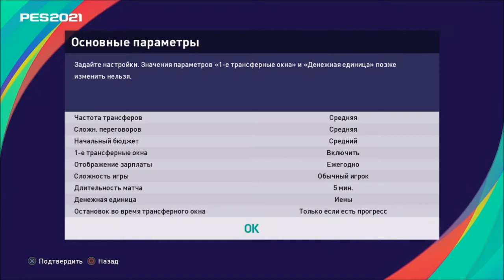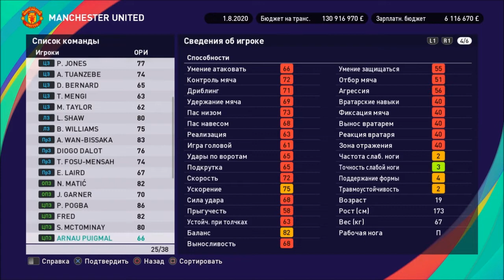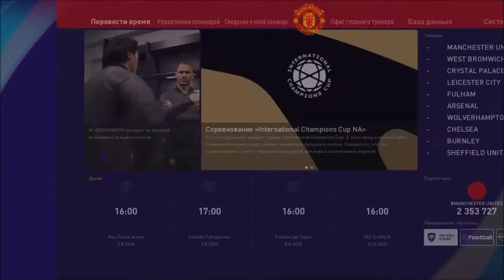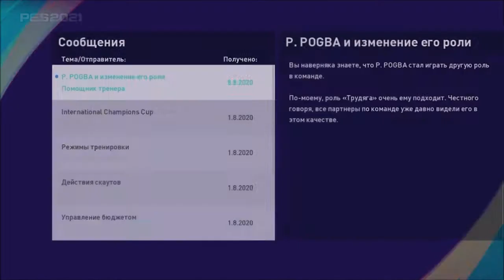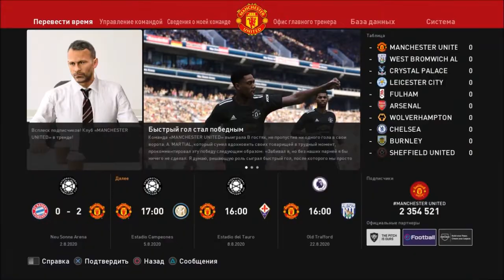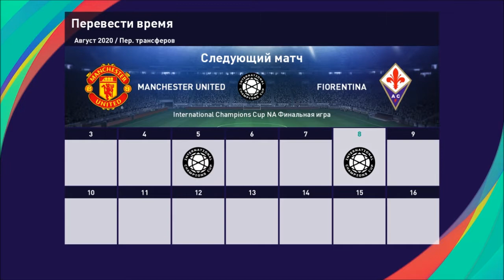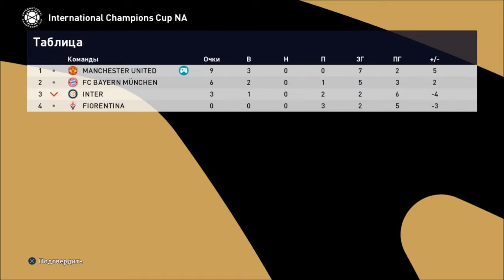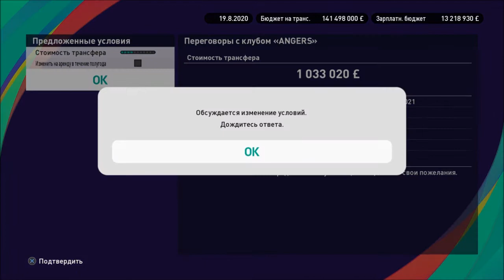КАРЬЕРА ЗА МЮ #1 l PES 2021